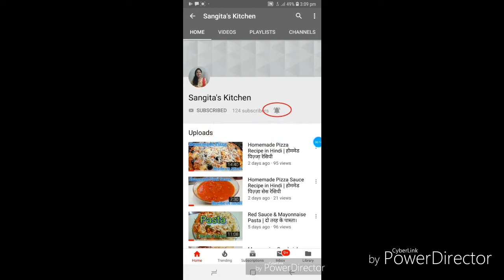Lashaniya Aloo ke Pakode | लसनीया आलू के पकोडे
Ingredients :

Potatoes - 6Pcs
Basan - 1Bowl
Green Chilli - 2Pcs
Coriander
Garlic
Coriander Powder
Red Chilli Powder
Salt
Oil
Water